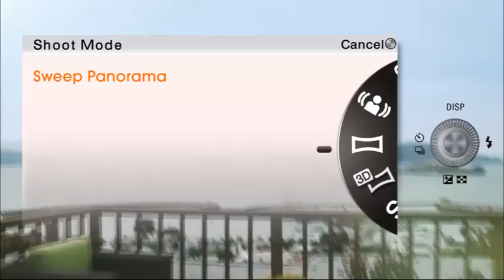Sony α NEX Cameras.mp4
reviews NEX-3 are the smallest interchangeable lens digital camera in its class. In fact, these cameras are about half the size and weight of a conventional DSLR.